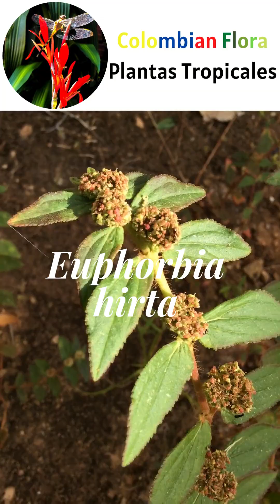Descubre los srecretos medicinales y usos de Euphorbia hirta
Hola, en este video descubriremos los secretos medicinales de Euphorbia hirta.
Pero antes, una breve descripción para identificarla mejor
Euphorbia hirta es una hierba anual vellosa que se encuentra comúnmente en regiones tropicales de América.
Más información acerca de esta planta en el siguiente enlace
Se adapta fácilmente a diversos entornos, prosperando en pastizales abiertos, bordes de carreteras y senderos.
Descarga fotos profesionales con licencia
Se conoce comúnmente como: coliflorcito, golondrina, hierba de paloma, hierba de sapo,
lecherón chico, lecherita, malcasada, sábana de la virgen, yerba lechera, entre otros.
¡Precausión!
La información presentada en este análisis tiene fines meramente informativos y no debe interpretarse como asesoramiento médico.
La savia contiene látex que puede ser tóxico por ingestión y altamente irritante externamente
Se desaconseja el contacto prolongado y regular con la savia.
Dosis elevadas pueden causar irritación gastrointestinal, náuseas y vómitos.
Propiedades y usos
Históricamente, Euphorbia hirta se ha utilizado para el asma bronquial y el espasmo laríngeo.
Su uso tradicional abarca el tratamiento de la tos, la coriza, la bronquitis y el asma.
La decocción de la planta entera se administra para el asma y la bronquitis.
Se ha empleado tradicionalmente para la disentería, la ictericia y los problemas digestivos.
También se ha utilizado para tratar úlceras, disentería e infecciones gastrointestinales.
Las cataplasmas de hojas se aplican en hinchazones y forúnculos.
La savia se aplica directamente sobre las verrugas para eliminarlas.
La decocción de hierbas secas se utiliza para enfermedades de la piel.
El jugo de las hojas se aplica tópicamente para la tiña, la sarna, la picazón y otros trastornos de la piel.
Diversos estudios señalan su potencial para la curación de heridas, con la administración oral y tópica de extractos.
Euphorbia hirta posee propiedades antibacterianas, antifúngicas y antivirales.
Un estudio clínico mostró respuestas inhibitorias contra la gripe y la fiebre en pacientes con dengue.
La decocción de la raíz es beneficiosa para las madres lactantes con deficiencia de leche.
Tiene propiedades antiinflamatorias, sedantes, antiespasmódicas, antifertilidad y antimaláricas.
El extracto acuoso exhibe actividades ansiolíticas, analgésicas y antipiréticas.
Euphorbia hirta es una planta con una rica historia de uso en la medicina tradicional en diversas culturas.
Es por lo que tener a Euphorbia hirta en nuestros jardines es una fortuna